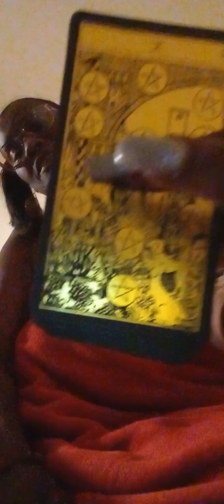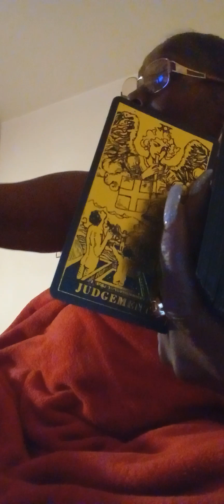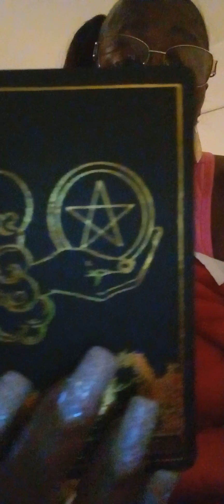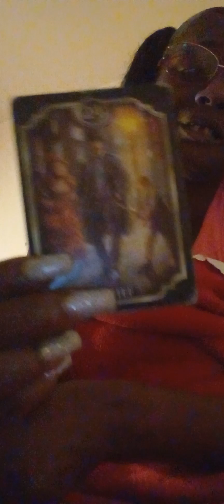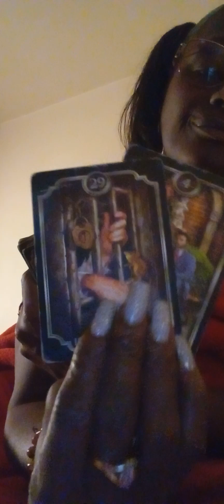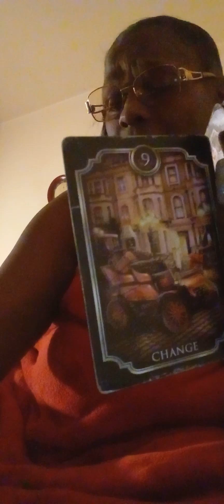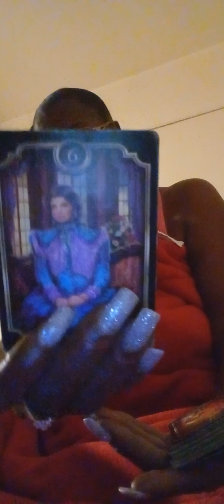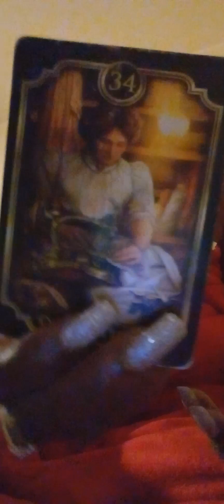Merry Christmas ⛄🎄 AND Goodnight 🌺💕💯 Collective. 💓💓💓💓💓